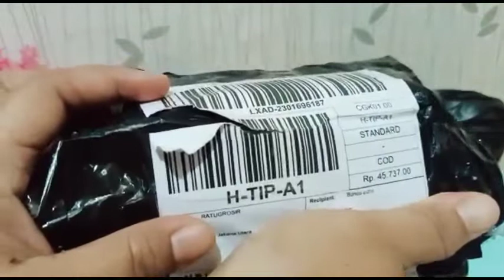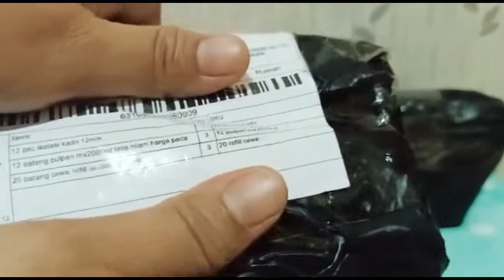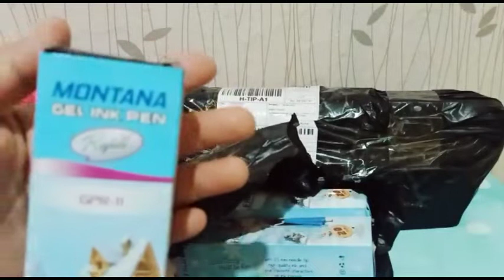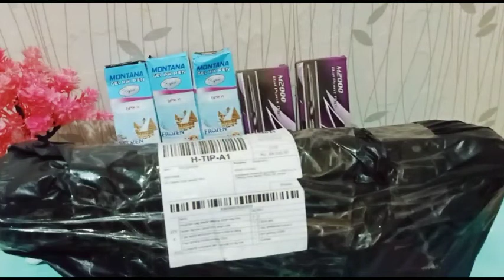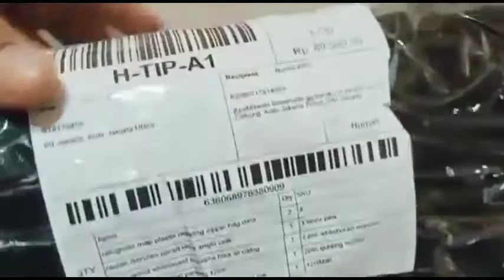UNBOXING PAKET PERLENGKAPAN SEKOLAH PART II.